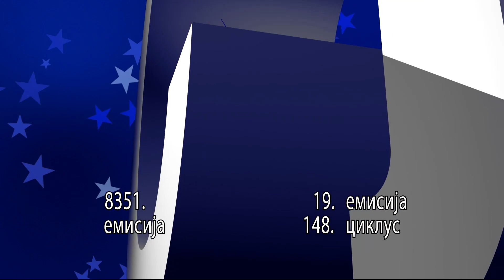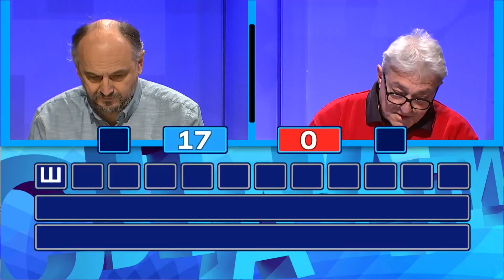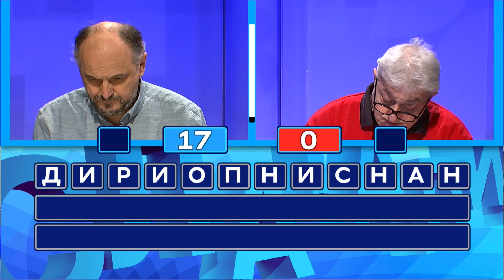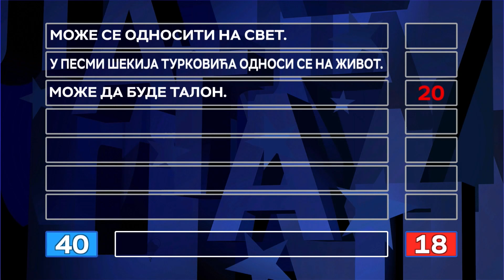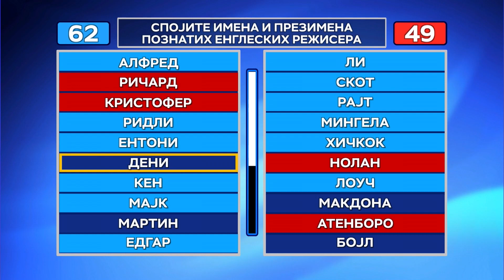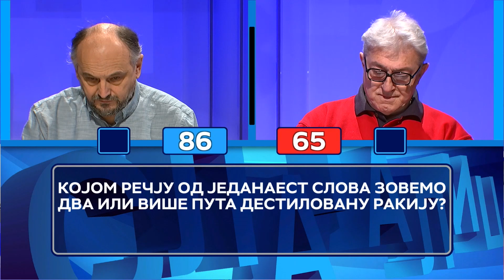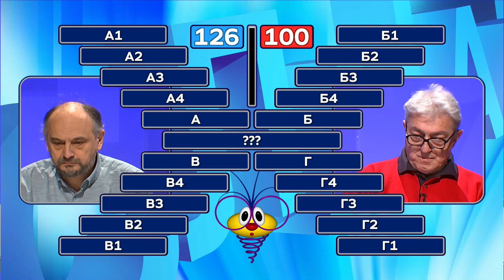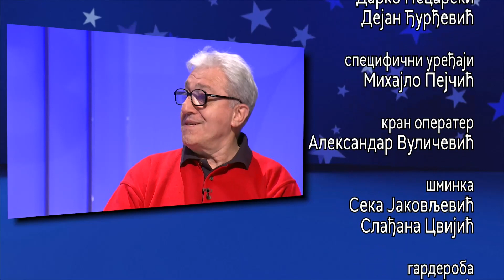Slagalica 20.03.2022. | 148. ciklus